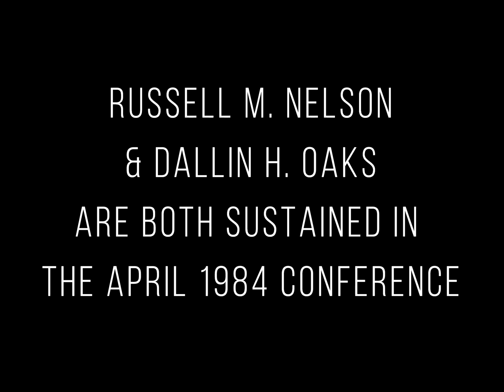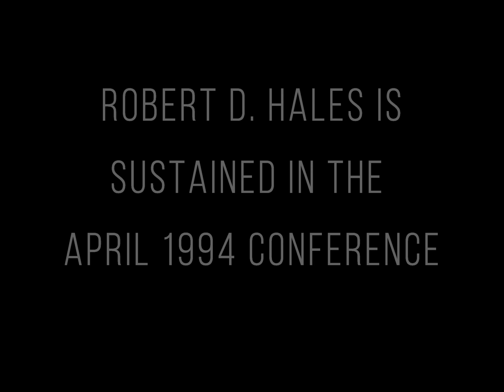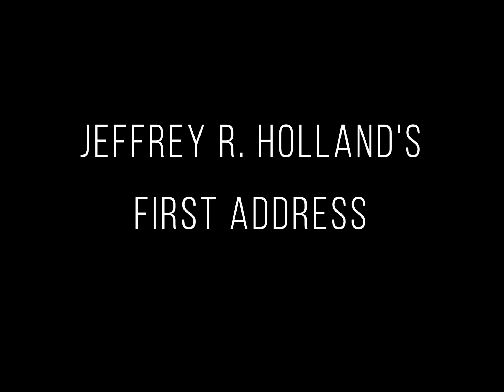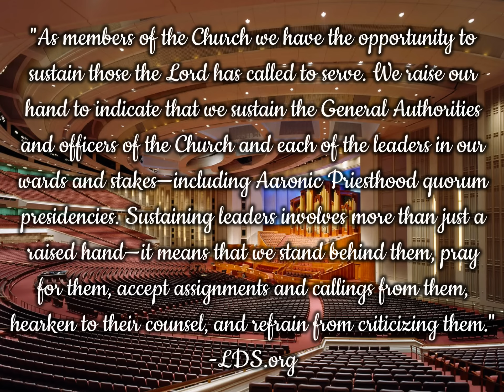Sustainings and First Talks Given by LDS Apostles From President Monson to Elder Andersen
This video features the sustaining and first talks given by the Apostles of the Church of Jesus Christ of Latter-day Saints from current church President Thomas S. Monson to the most recently called apostle, Elder Neil L. Andersen.